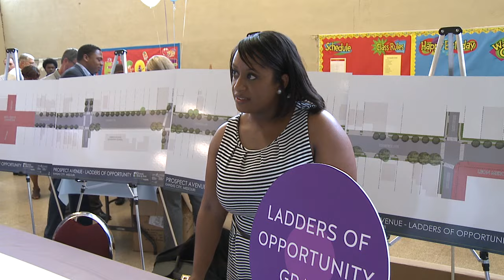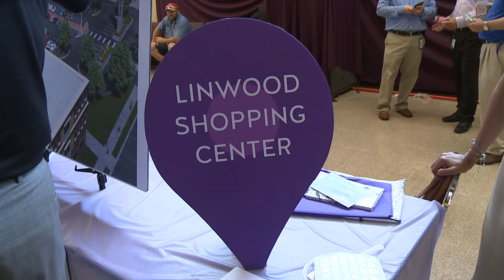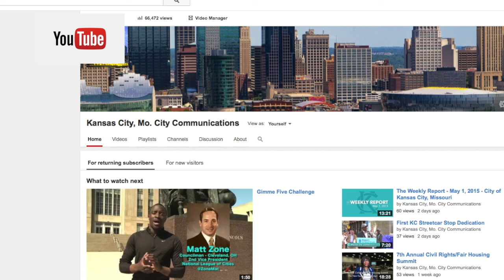The Weekly Report - July 17, 2015 - City of Kansas City, Missouri